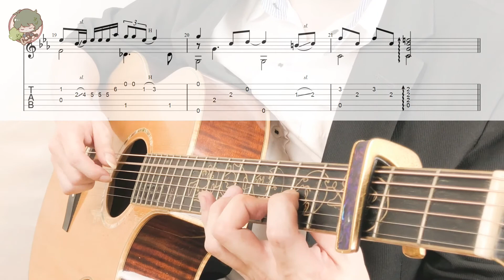(艾辰)錯位時空 Tutorial - Fingerstyle Guitar Arranged by Tzung Han Tsai 蔡宗翰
錯位時空 - 艾辰

Fingerstyle Guitar Arranged by Tzung Han Tsai 蔡宗翰
Tuning：Standard
Capo：3

2020非常感謝大家對頻道的支持，2021將推出原創演奏音樂，並持續為大家帶來改編作品～希望大家會喜歡～

工作邀約&合作演出&改編樂譜&教學課程，歡迎私訊下方連結，或Email至以下帳號唷！感謝大家的支持！